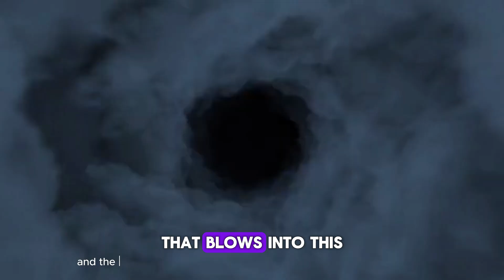Most Dangerous Planets Where Humans Would Die in Seconds! 🌌☠️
👋👋👋👋👋  Welcome to Space Explorer 👋👋👋👋👋

Did you know that you are made out of stardust. everything that you are made out of is formed inside a star millions of years ago. In a fact, sometimes you are million years old!

- 15 astronomical events in 2024 that you don't want to miss

Don't forget!